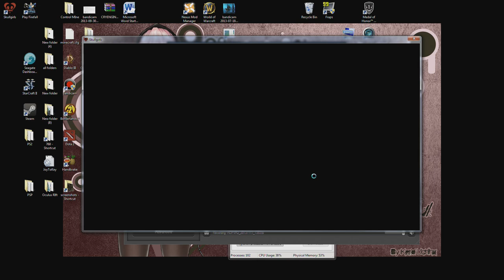Skullgirls Versus part 2